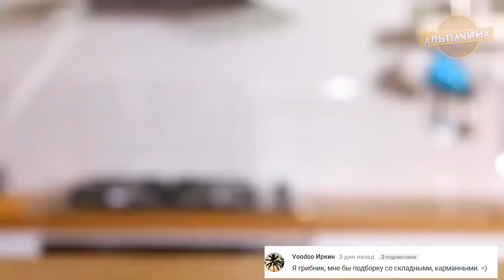ЭТИ КУХОННЫЕ ГАДЖЕТЫ УПРОСТЯТ ВАМ ГОТОВКУ НА КУХНЯ ТОВАРЫ С КИТАЯ ИЗ АЛИЕКСПРЕСС aliexpress